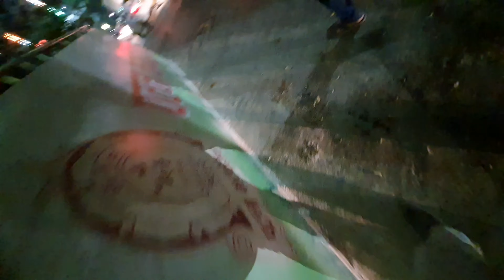Kolkata Area Night Vlogs 📷